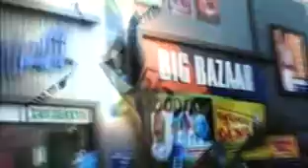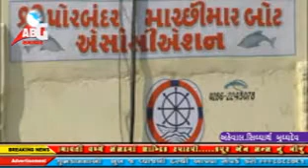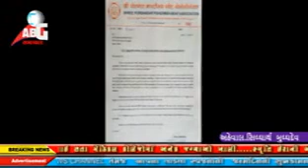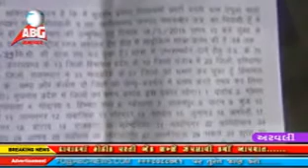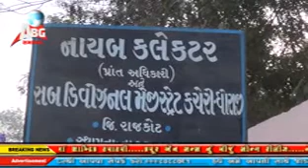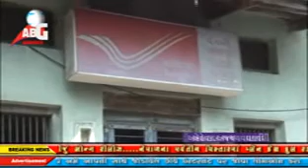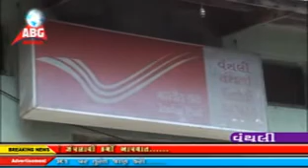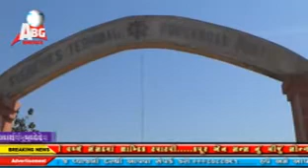abg news 26-02-2016